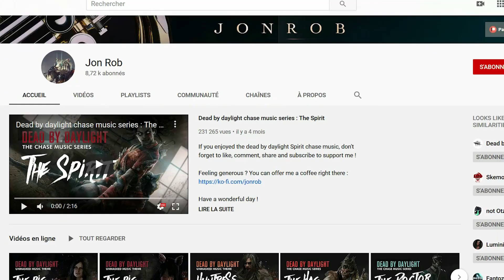JE COMPOSE DES GUITARES POUR SAW! (reprise et remake de la musique du film)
Salut! Je vous embarque avec pour vous montrer comment je compose des guitares en studio!

Aujourd’hui on je compose de guitare pour un remake de la musique de film SAW!!!

Mon très bon ami @jonrob compositeur de musique jeux vidéo/horreur/remake film a fait appel à moi pour lui composer des guitares sur un remake qu'il a fait pour SAW!

Dans cette vidéo vous verrez comment je bosse, je crée des lignes de guitare donc n’hésitez pas à me poser toutes vos questions en commentaire!!

Si vous kiffez le principe de cette vidéo dites le moi aussi!

Mon nom c'est Reda Boucher, professeur de guitare @ Le campus musique de reda.

Je suis actif et j'ai aussi besoin de vous sur Instagram

Mon matériel:

PRS SE custom Signature Mark Holcomb
GL Guitars - Blues Boy serie
Ibanez Acoustic Artwood Serie
Ampli: Fender Mustang GT 200
Plug in Lepou (digital)
Micros voix : Rode NT
Caméra : Canon 600d / Iphone X
Carte son : Native Instrument Komplete Audio 6
DAW : Reaper

autres tags